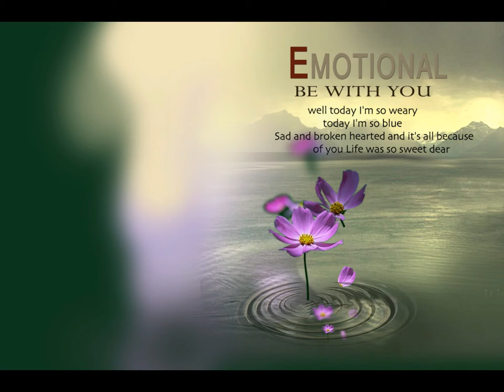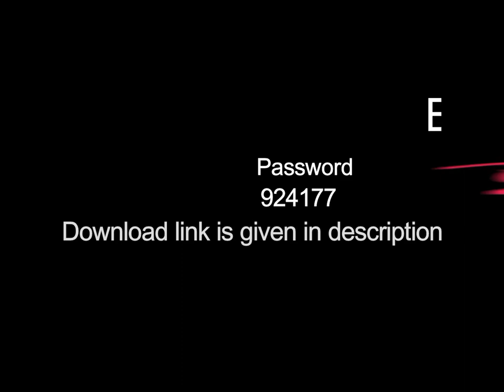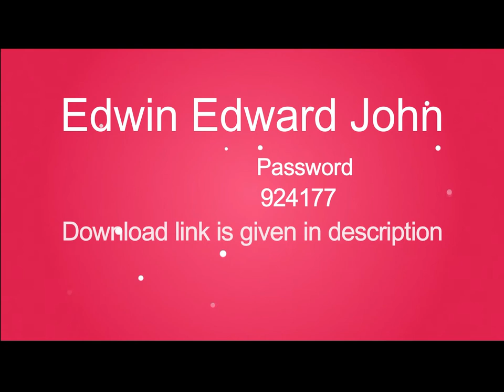2018 Wedding Album PSD Templates ........12x18 Vol 7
10 Psd Templates 12x18.